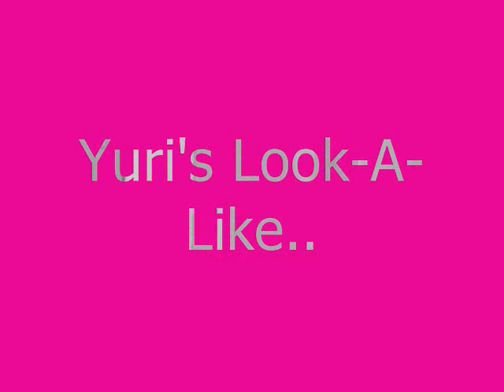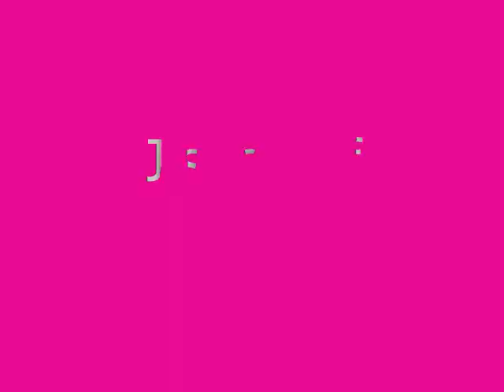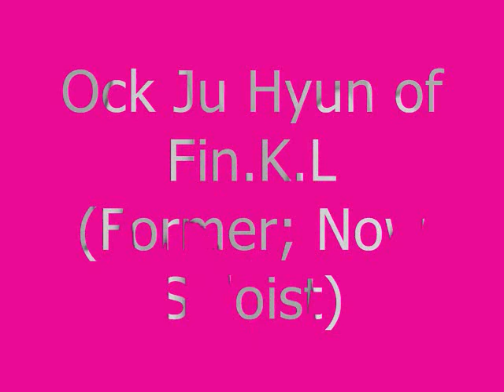Girls' Generation's Look-A-Likes (My Opinion)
*EDIT*: I figured Seohyun & Yoona's photos weren't good enough, and that there are more pictures of them that make them look like their Look-A-Likes.